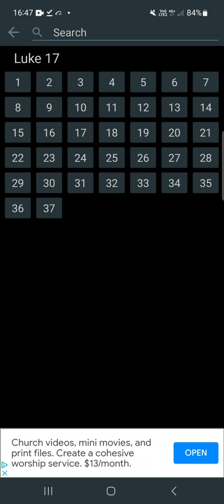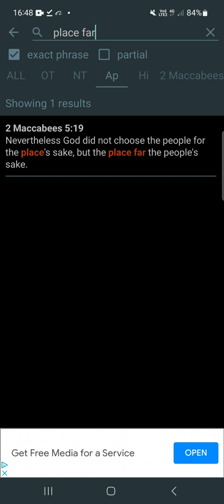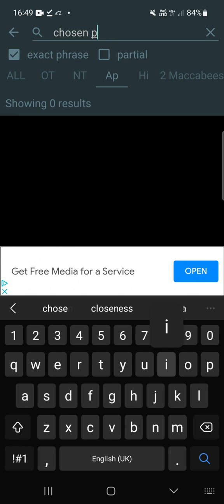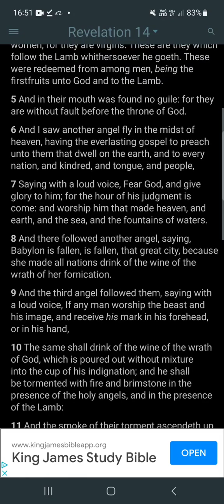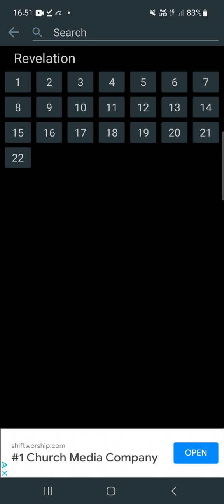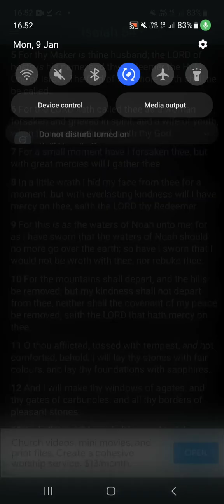Quick hit: Holy city coming down from God